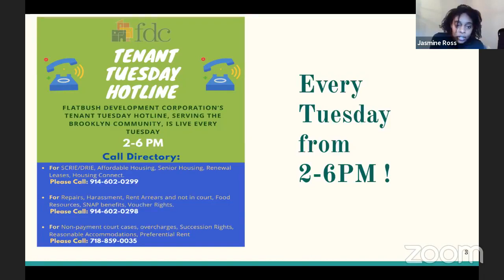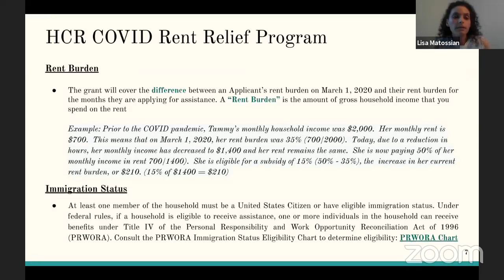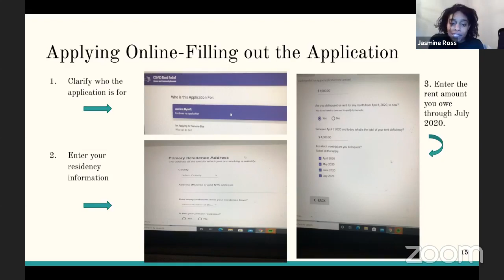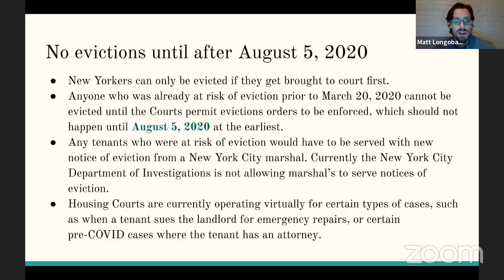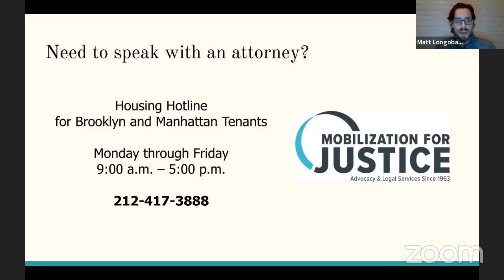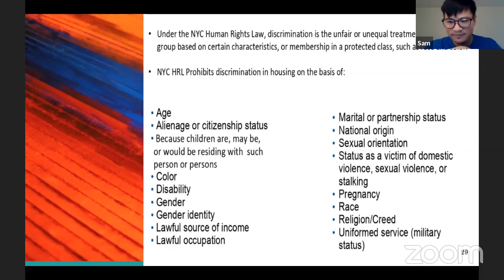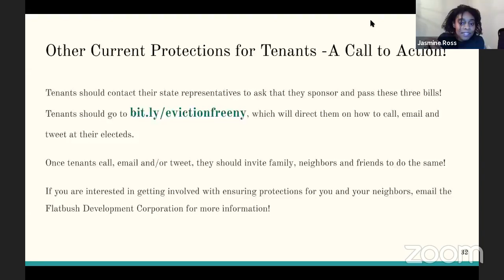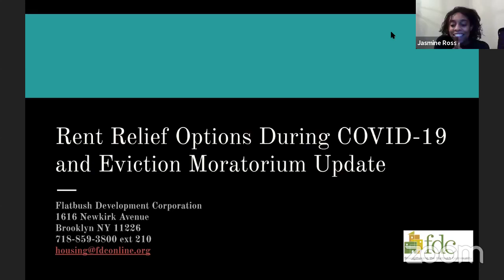FDC Housing: COVID-19 Rent relief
FDC Housing team goes through the ins & outs of the NYS COVID-19 Rent relief program and Eviction Moratorium.